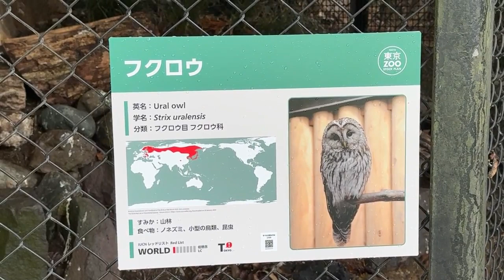番外編 お昼寝中のフクロウ【多摩動物公園】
7月8日は上野動物園の休園日です

フクロウの様子です【番外編】【多摩動物公園】